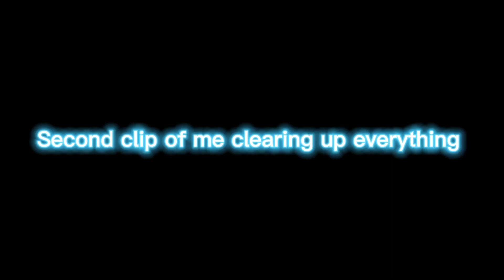A drawing of a random character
Sorry for the horrible camera quality 😔
I’m not used to drawing with my camera like that
First video with my hand in motion :D
(Posting something non Dave and Bambi related)